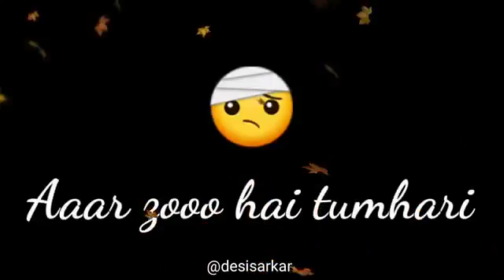Rickey koge love you bahut pyar karte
RICKEY KOGE